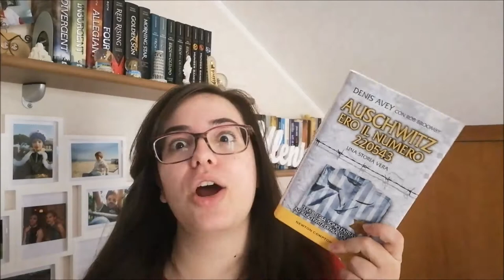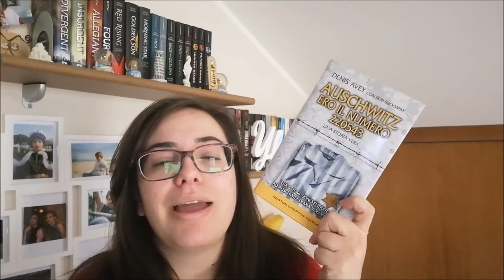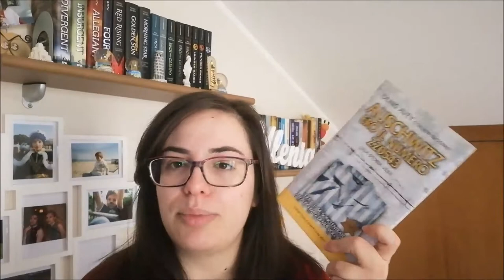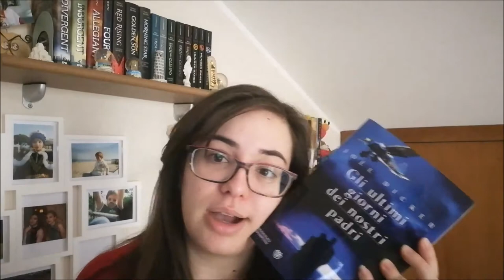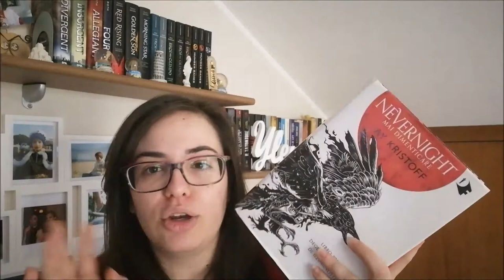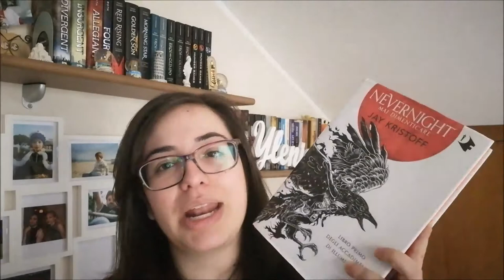5 LIBRI TOP DEL 2019 //Ylenia\\